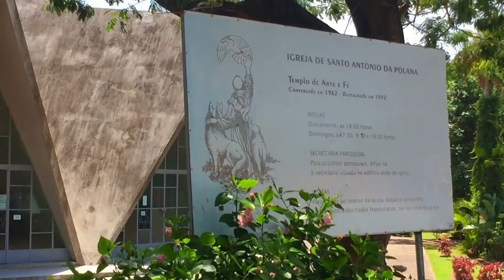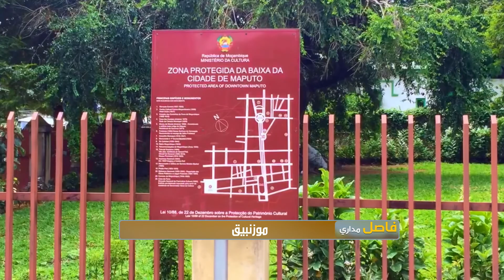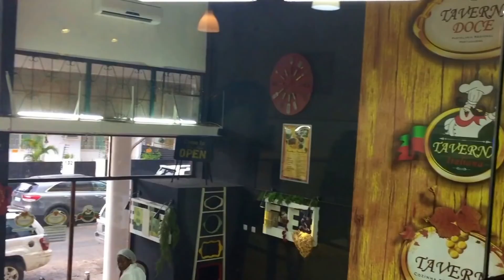فاصل مداري الحلقة الثانية